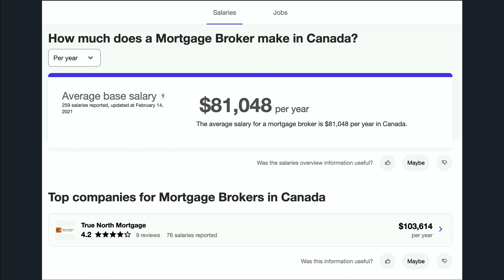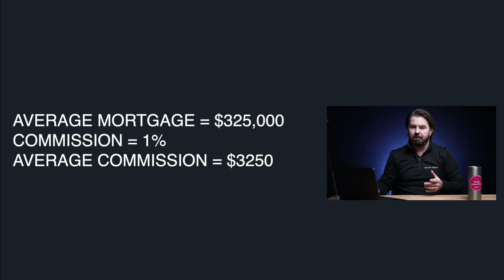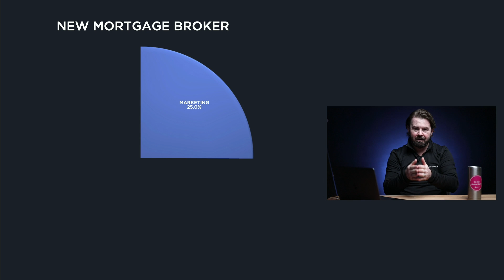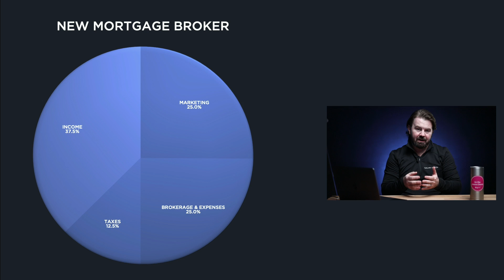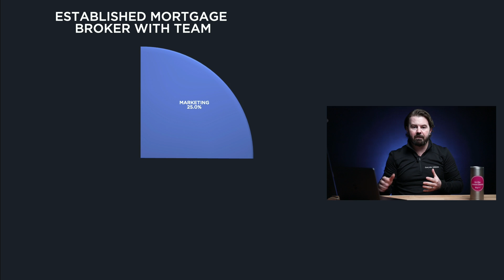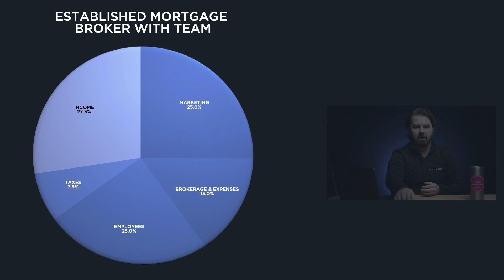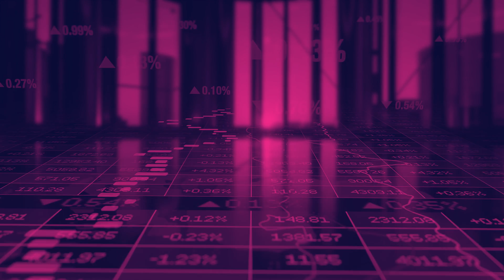How Much Do Mortgage Brokers Actually Make In Canada?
How much do mortgage brokers make in Canada? Well indeed.ca will tell you they make $81,048 per year on average. But what do they actually take home?

It is a common misconception that mortgage brokers make big money, but it isn't necessarily true. There are a lot of expenses that come along with being a mortgage broker. The main two are marketing expenses and general business expenses that take up half of a brokers income right out of the gate. In this video I discuss how much mortgage brokers actually make, and how that effects the interest rate that you pay.

damages.